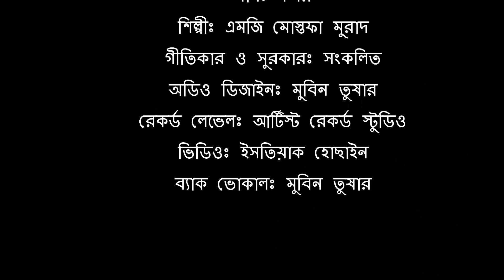কবর | কবর নিয়ে অসাধারণ একটি গান | এমন একখান ঘর বানাইলা | Kabar | Emon Ekkhan Ghor | MG Mustafa Murad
♪ Hamd : Emon Ekkhan Ghor Banaila
Presented by - Artist Record Studio
Watch Full HD Version :

♪ Artiste : MG Mustafa Murad
♪ Lyrics & Tune : Collected
♪ Sound Design : Mubin TusHar
♪ Mix & Master : Mubin TusHar
♪ Record Label : Artist Record Studio
🎞 Video Edit & Color : Eshtiak Hossain

Mix you up with 'Artist Record Studio',
OUR SERVICES -
♪ music composition.
♪ recording, mix & Mastering.
♪ hamd-nath & islamic nasheeds.
♪ poetry recitation & voice over.
♪ video editing & poster design.

Address : Abed Bhila, 61 Pathantuli Road, Kokshi Market, Chowmuhani, Chattogram, Bangladesh.